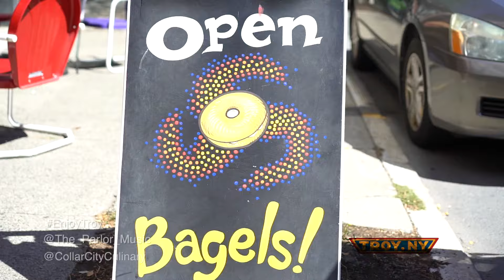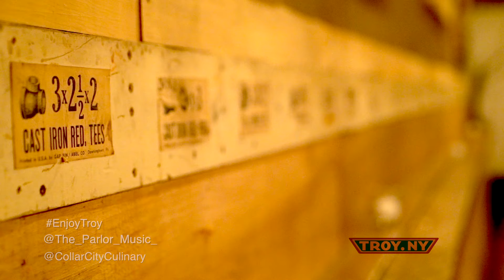Troy Restaurant & Craft Beer Week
Troy Restaurant & Craft Beer Week Sept 12-18 check out the list of participating restaurants and breweries